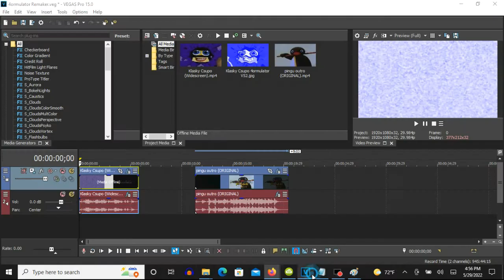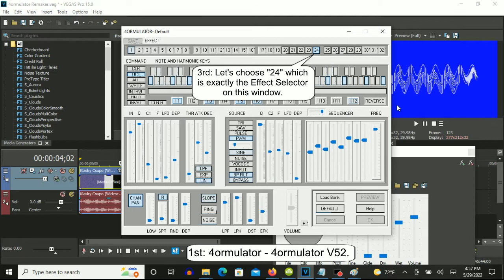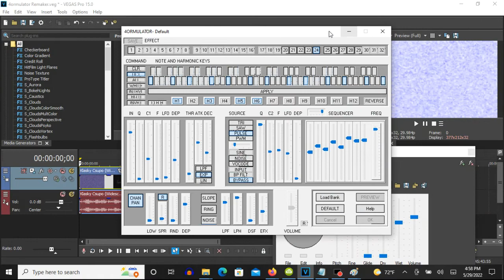How To Make 4ormulator V52 On Vegas Pro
(VideoFX)

1st: Wave - Reset To None to 4ormulator V52

Second Keyframe: 4ormulator V52

2nd: Gradient Map - 4ormulator V52

0; R:   0, G:    0, B: 255, A: 255
1; R: 255, G:  255, B: 255, A: 255
2; R:   0, G:    0, B: 255, A: 255

(AudioFX)

1st: After clicking on "Edit", let's customize the four adjustments.
2nd: Let's move the "4ormulator- Default" window because it resets to default.
3rd: Let's choose "24" which is exactly the Effect Selector on this window.
4th: Let's customize the five adjustments.

Q: The adjustment on its default position must be raised down.
C1: The adjustment on its default position must be scrolled up six times.

THR ATK DEC: EXP

Source:      PULSE, BYPASS

(REQUESTED) How to make All 4ormulators